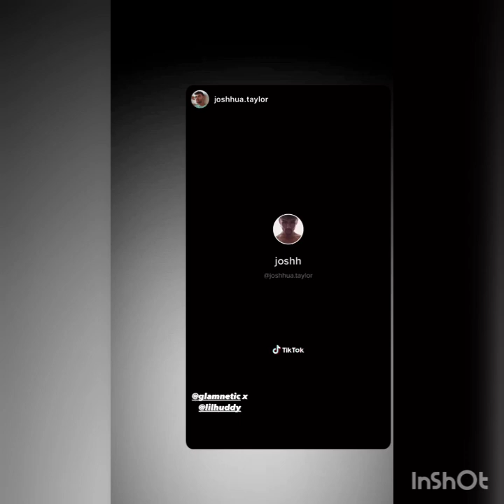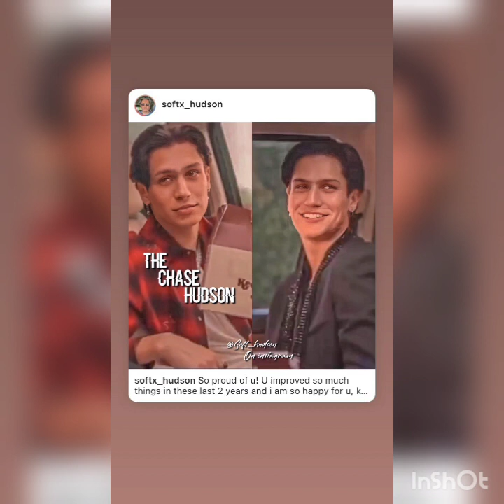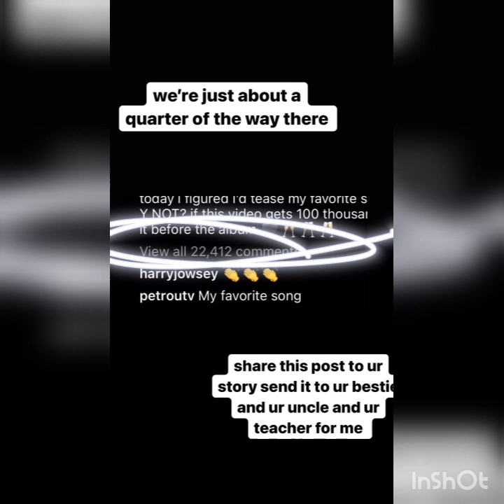Charli D'amelio & Chase Hudson's New IG Tiktok LIVE 🔴Vlog Video- Tea & News | 11th September, 2021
1. Chase Hudson  Latest News
2. Charli Da'melio Latest News
3. Chase Hudson  and Charli  Da'melio Together at iheart Radio & America's Sweetheart
5. Chase Hudson   New TikTok
6. Charli  Da'melio New TikTok
7. Charli  Da'melio New Instagram Updates / Stories
8. Chase Hudson New Instagram Updates & Stories

Charli  D'amelio and Chase Hudson's Latest Hot  Live Vlog and Instagram Updates | Charli D'amelio's 16th Birthday Celebration |  1st August  , 2021